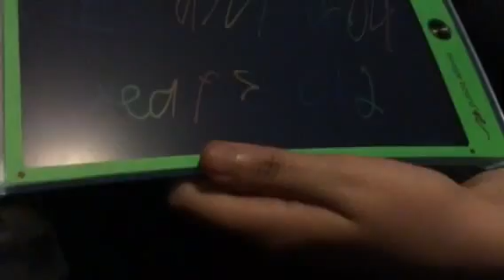Silly toons Valentine's Day... special???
This vid was made around Valentine's Day.